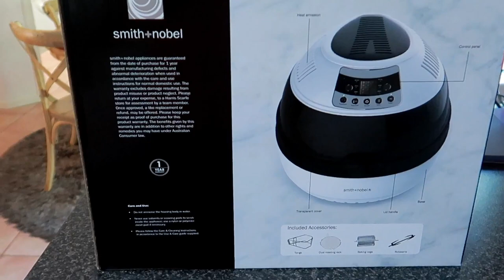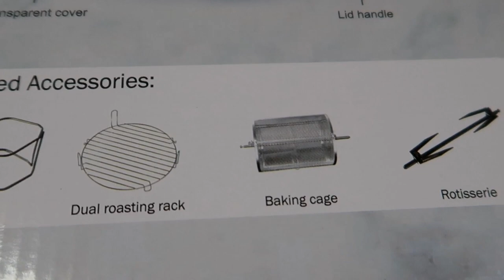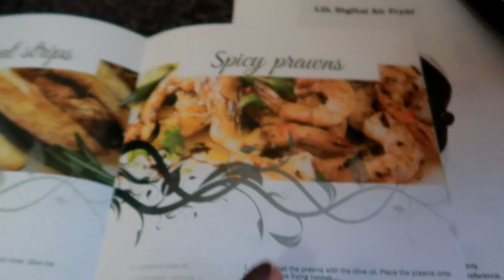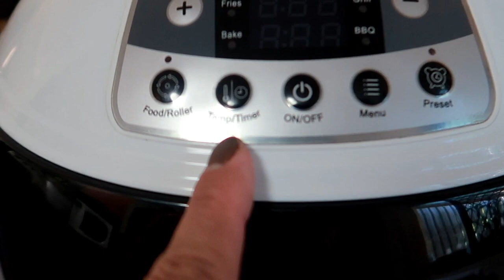What I Got For My Birthday Quarantine 2020 | STAYATHOME | ShaSha Kolme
shasha kolme